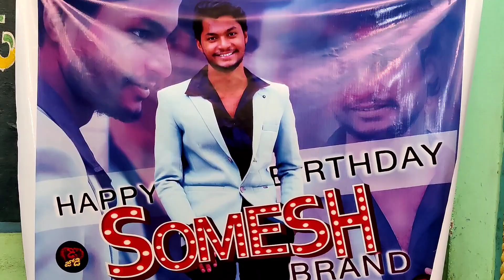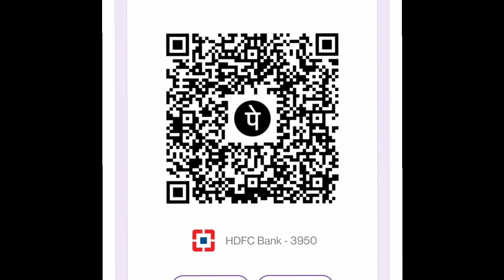మీకు చాలా డౌట్స్ వస్తాయి నాకు తెలుసు అందుకే, ఈ వీడియో.. orphanage#9059319991#